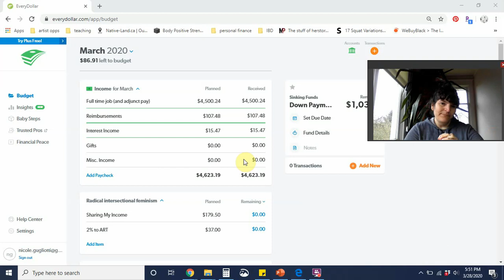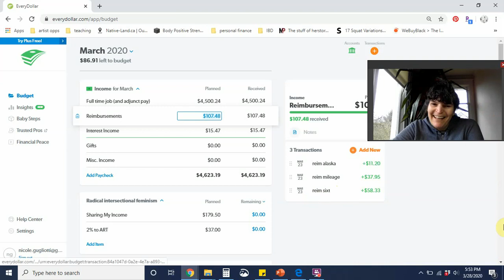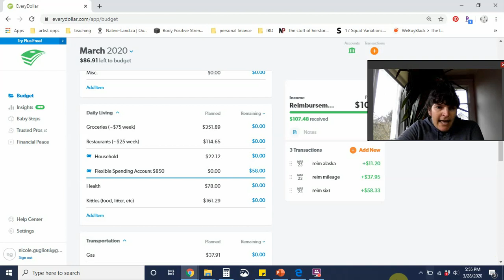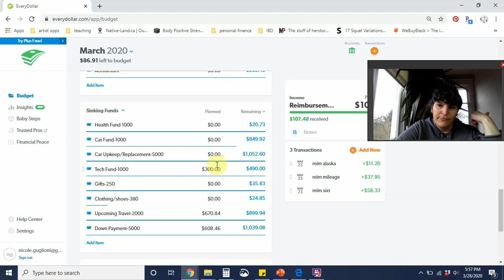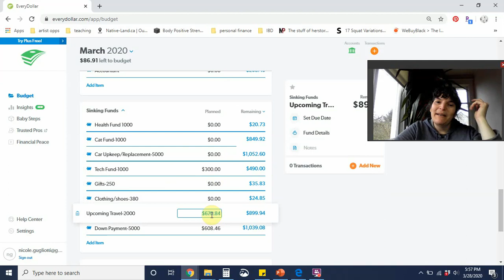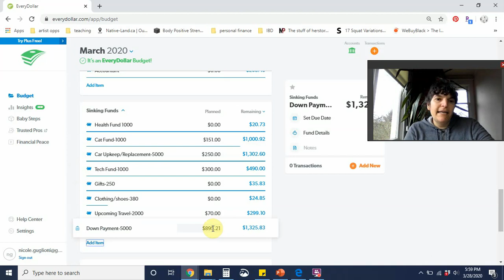budget reconciliation | real numbers | march 2020 | beefing up the emergency fund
this month ended up being pretty standard, considering the unique situation we are all in.  i'm glad i was able to share income and support local businesses with the money i did spend.

i hope you are healthy and doing well.  if you're looking for info about the stimulus package and how it effects small businesses and student loans (and checks!) check out the amazing lillian karabaic from oh my dollar podcast talking about the stimulus bill, how it expands unemployment (for self employed folks, part timers, reduced hours, small biz owners!) and effects student loans, among a ton of other info.